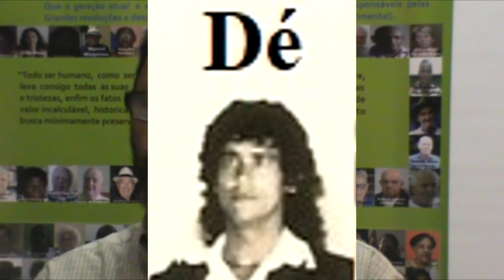A chegada do Dé